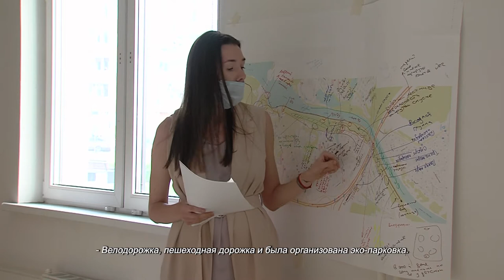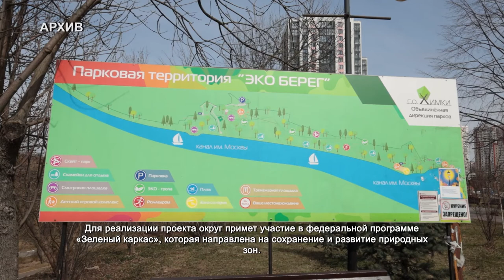Каким будет парк «Эко-берег». 19.05.2021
Вот так жители сами решают, каким будет главный парк Левобережья. В школе №29 провели общественное обсуждение проекта по благоустройству «Эко-Берега».  Инициаторами встречи стали лидеры Движения общественной поддержки «Химки – интересно жить!» Ирина Спирина и Николай Кашников, которые давно продвигали идею о расширении границ парка.